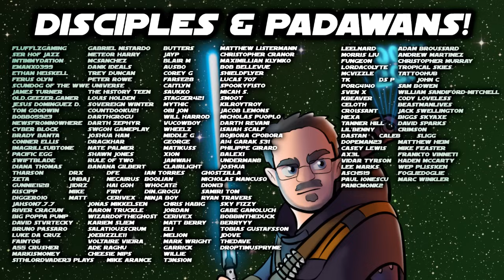Who Should I Farm Next??? 31 Weeks, $100/week in Star Wars Galaxy of Heroes